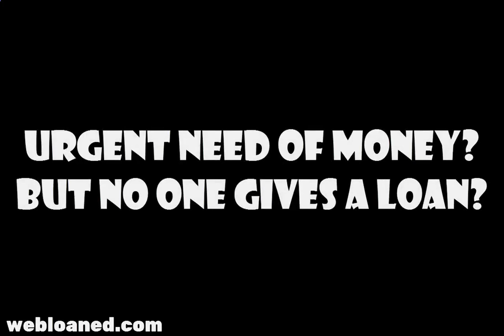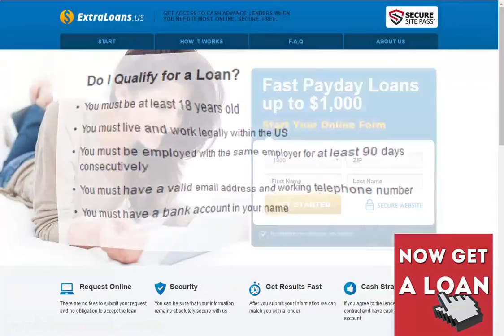1 Hour Loans Fast Payday Loans up to $1,000